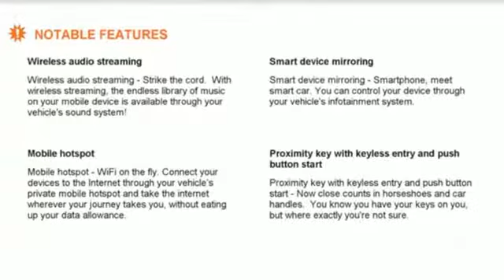New 2019 Buick LaCrosse Stillwater OK Ponca City, OK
Year: 2019
Make: Buick
Model: LaCrosse
Trim: Preferred
Engine: 2.5L 4-Cylinder
Transmission: 6-Speed Automatic
Color: Gray
Interior: Light Neutral
Stock #: BK037
VIN: 1G4ZN5SZ1KU128191

Welcome to Northcutt Auto Group. We provide the highest level of customer service by offering the most modern and convenient access to information about all the new Buick and Chevrolet models that we offer. Visit us to see how a short drive from Oklahoma City or Stillwater can make all the difference. We are also your place for top quality used cars and trucks!

Address:
3201 W Owen K Garriott Rd
Stillwater OK Ponca City, OK 73703